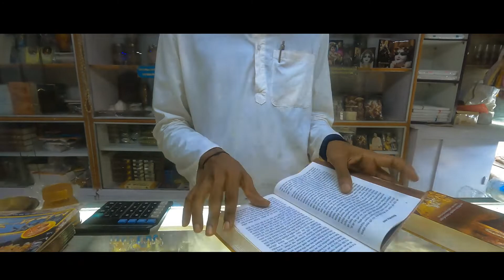ISKCON TEMPLE IN KOLKATA | 3rd vlog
This is my Third vlog on this channel, recently I visited this beautiful Iskcon temple nearby my place in Kolkata. if you want us to visit any other place please let us know in the comments section below.

ISKCON Panihati-
Address: 37, Gauranga Ghat Road Panihati North 24 Parganas Near Panihati Ferry ghat, Kolkata, West Bengal 700114

Equipment used:
Go pro 9 black
go pro 9 Media Mod
Monopod
iphone11

 Software used:
Adobe premiere pro 2021
Adobe audition